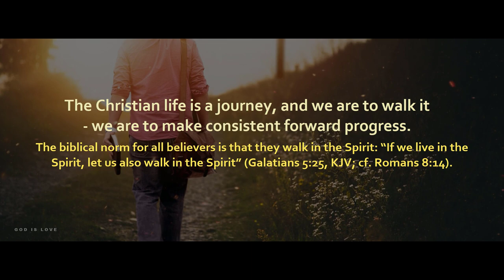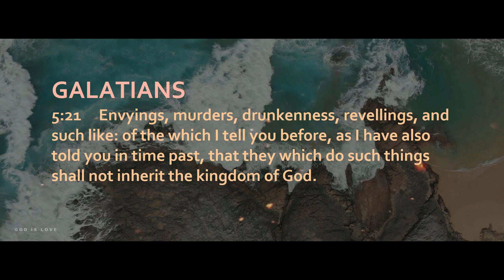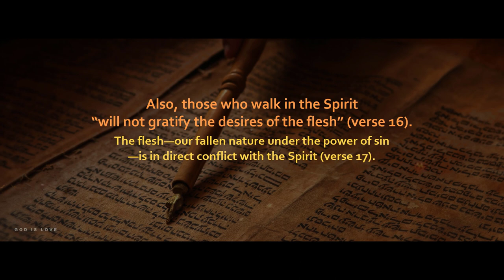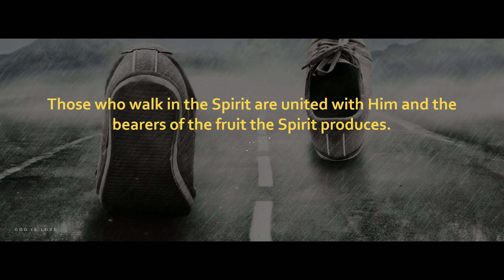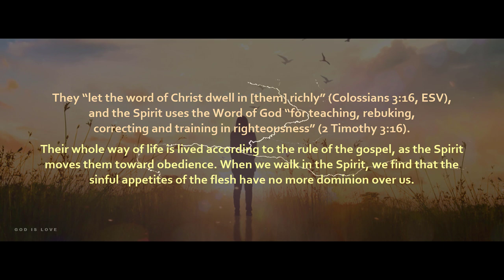Walk In The Spirit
What does it mean to walk in the Spirit?
00:10 - John 15v26
00:18 - Romans 8v27, Galatian 5v16-23
00:38 - Galatian 5v25, Romans 8v14
00:45 - John 3v6
00:59 - Ephesians 4v30
01:05 - Galatian 5v16-25, Luke 4v1
04:02 - Romans 6:11-14
04:18 - Ephesians 5v18-20, Colossians 3v16
04:27 - 2 Timothy 3:16
04:47 - John 3v8

Credit footage by Taryn Elliott, Eno Eltora, Michal Marek

Name: Planet Earth
Album: Flying